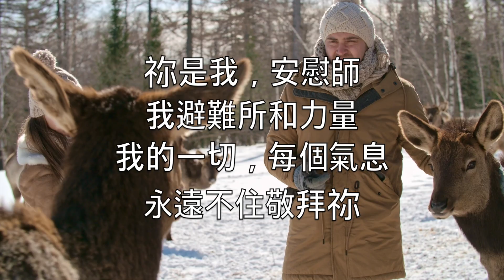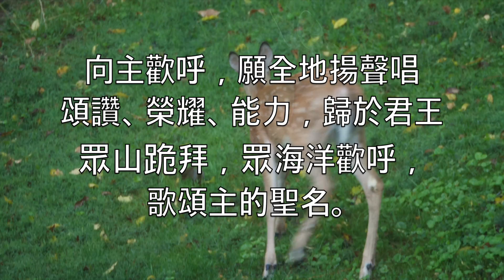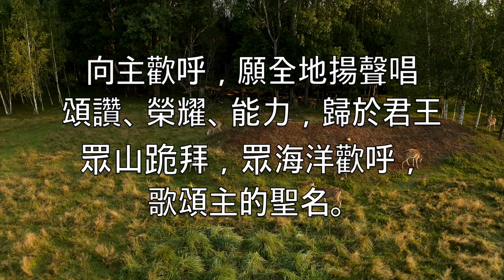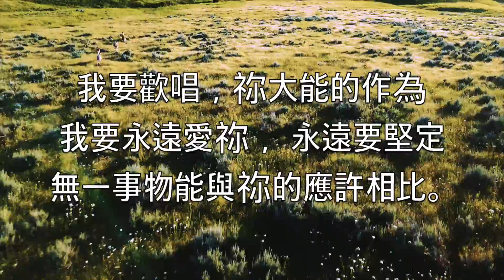向主歡呼 (Shout To The Lord) - 卡拉OK中音薩克斯風器樂 Darlene Zschech Hillsong V3 ChS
In You

(My comfort)
And my shelter
(My shelter)

In You

主耶穌，我救主
無一人能像祢
我願一生，全心讚美
祢奇妙全能的大愛

祢是我，安慰師
我避難所和力量
我的一切，每個氣息
永遠不住敬拜祢

向主歡呼，願全地揚聲唱
頌讚、榮耀、能力，歸於君王
眾山跪拜，眾海洋歡呼，歌頌主的聖名。

我要歡唱，祢大能的作為
我要永遠愛祢， 永遠要堅定
無一事物能與祢的應許相比。